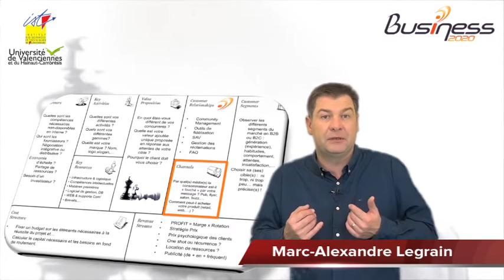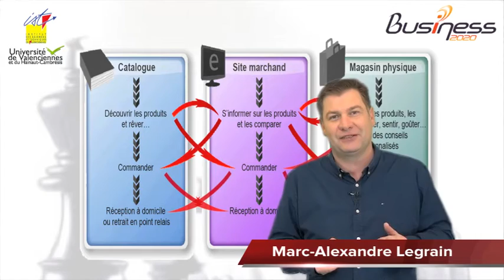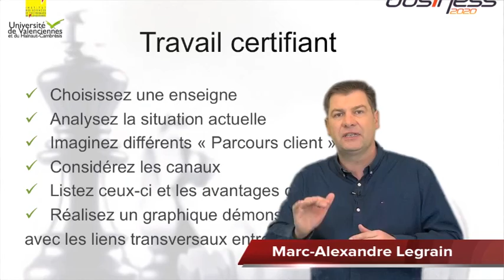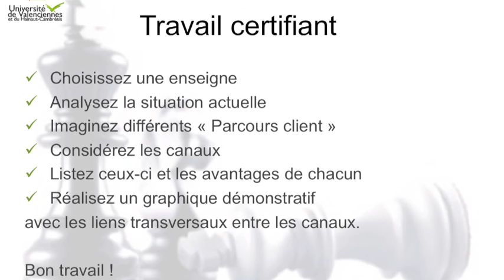Exercice certifiant de Cross Canal - ISTV - Université de Valenciennes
Descriptif du travail de fin de module "Cross Canal" pour mes étudiants " Master en e-logistic de l'ISTV de l'Université de Valenciennes ".